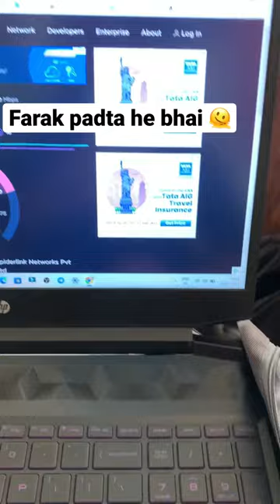Cable v/s Wireless 😂🌚